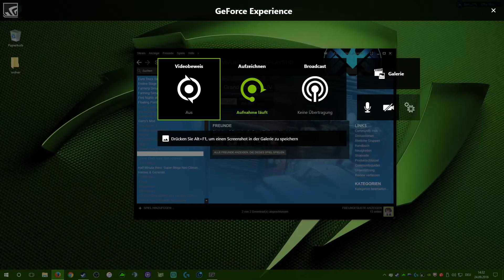[Let´s Play Grand Theft Auto 4] Let´s Try something new #1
«GTA4»
 Third-Person-Shooter von Rockstar Games

MUSIK!
Musik von Circle of Alchemists